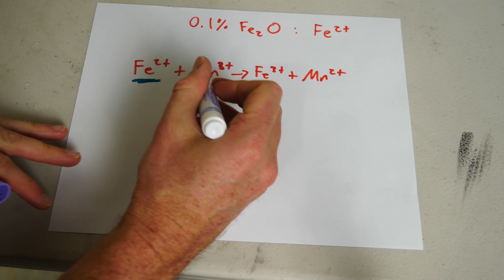When You Shine Deadly Radiation on Glass (and food)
In this video I show you what happens when you shine radiation on glass. Why does it turn purple? I talk about how to revert the glass color change and how you can use Co 60 to shine gamma rays on food and glass!

The Action Lab Experiment Book
Or buy wherever books are sold

Watch other popular videos from my channel

*Any experiment you try is at YOUR OWN RISK. The Action Lab assumes no responsibility for any injury if you attempt anything you see in this video or on my channel.